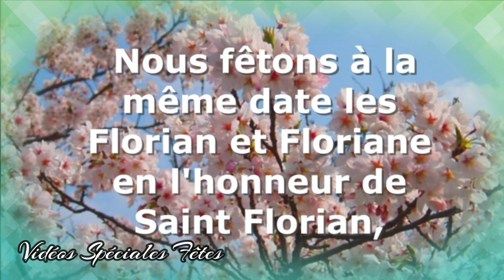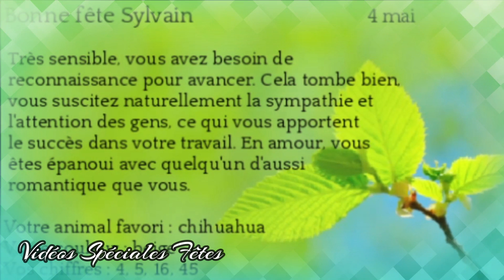☘️❤️‍🔥☘️ Bonne Fête ☘️Sylvain ☘️Sylvaine☘️ Sylvanna ☘️Silvio ☘️ Florian ☘️Floriane☘️❤️‍🔥☘️